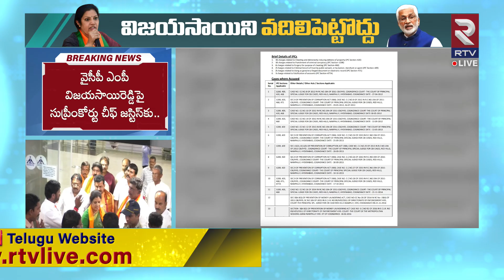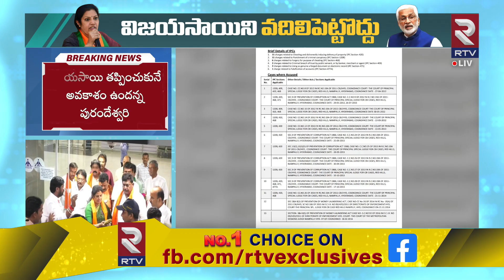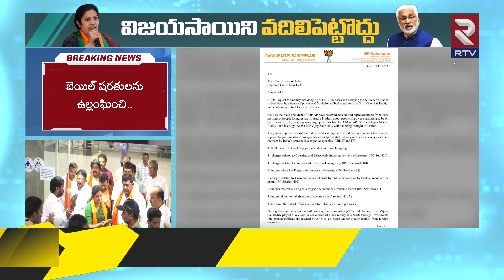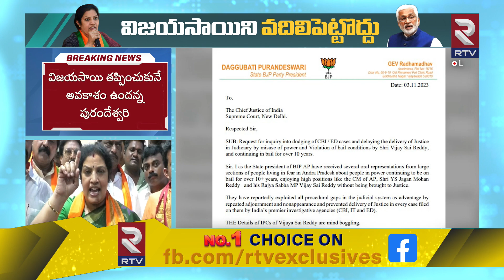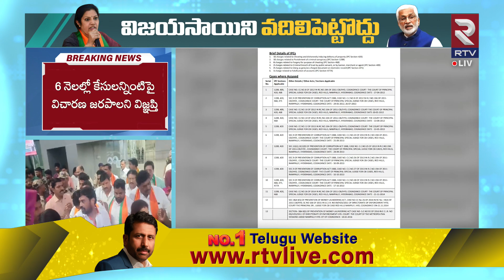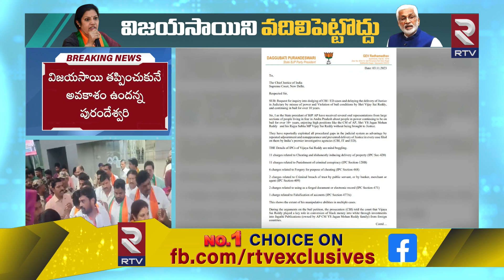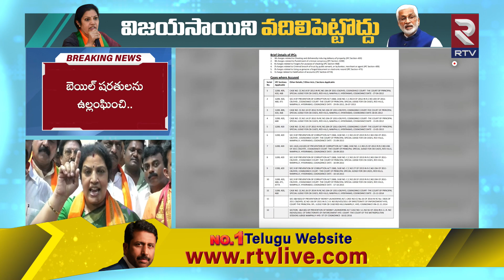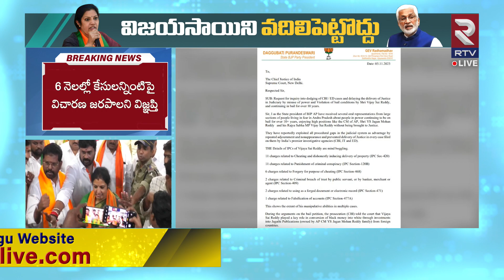Purandeshwari Fires On Vijaya Saireddy | విజయసాయిపై విరుచుకుపడ్ద పురందేశ్వరి | Rtv Exclusives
Purandeshwari
About Channel: